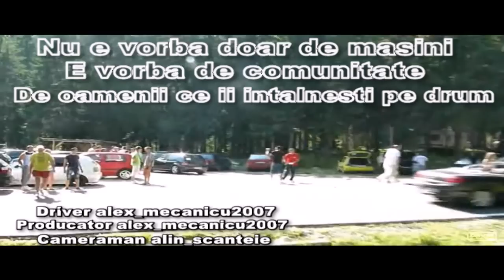Iesire Golf Club Transfagarasan ABP.Media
Nu este vorba doar despre masini,este vorba de oamenii ce ii intalnesti pe drumul parcurs cu aceste masini.